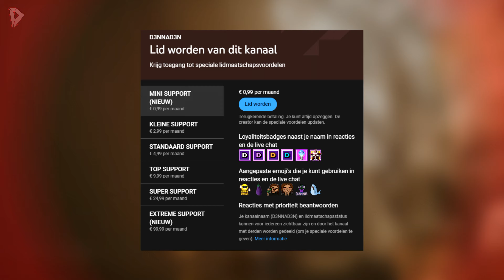OP NAAR DE SNEEUWBERGEN ► Black Myth Wukong - Aflevering #11 (PS5) // Nederlands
Welkom bij de serie van Black Myth Wukong op D3NNAD3N. Een game die dusdanig succesvol is, dat ik gewoon niet om deze game heen kon. De game heeft rond de 20 miljoen copies verkocht, in de eerste 10 dagen na launch. Dat is bizar, en wij checken in deze serie waarom de game zo succesvol is (spoiler: de game is bizar goed)

Black Myth Wukong is de perfecte mix tussen Soulslike games en actie avonturen RPG's met een vergeeflijk randje. De game is niet zo hardcore als de meeste From Software games, maar nog steeds heerlijk uitdagend. Je hebt in de gameplay loop invloeden van een Sekiro, een Ghost of Tsushima, met daarin de combatstyle en bosses die voelen uitgewerkt zoals de moderne God of War games.
Daarnaast is de game een grafisch hoogstandje, het is een directe showcase voor Unreal Engine 5 en waar deze engine toe in staat is. Al met al een fantastische game, die geweldig wegspeelt en ook niet geheel onbelangrijk; een mooi Chinees mythisch verhaal verteld.

Selecteer de kwaliteitsoptie 2160p60 (4K@60fps) voor de beste weergave van de game op YouTube ツ

▪ D3NNA ツ

✔ Duimpje omhoog
✔ Deel

Wist je al dat je LID kan worden van mijn kanaal? Naast dat je me hiermee maandelijks financieel support (credit card, GooglePay of PayPal), krijg je toegang tot exclusieve loyaliteitsbadges naast je naam, die te zien zijn in reacties onder video's. De badge staat ook naast je naam in chats van livestreams / premières. Ook ontgrendel je unieke 'D3NNAD3N emotes' :)

Over: Black Myth Wukong

"Black Myth: Wukong is een actie-RPG die zijn oorsprong vindt in de Chinese mythologie en gebaseerd is op 'De reis naar het westen', een van de vier klassieke romans van de Chinese literatuur.

Je begint aan een avontuur als de Uitverkorene en duikt in allerlei uitdagingen en wonderen om de waarheid te ontdekken achter de sluier van een glansrijke legende uit het verleden.

Als de Uitverkorene neem je het tijdens je reis op tegen krachtige vijanden en geduchte tegenstanders. Ga onverschrokken de strijd met ze aan in epische gevechten waarin overgave geen optie is.

Naast het beheersen van verschillende staftechnieken kun je ook naar believen verschillende spreuken, vaardigheden, wapens en uitrusting combineren om de winnende strategie te vinden die het beste bij jouw vechtstijl past.."